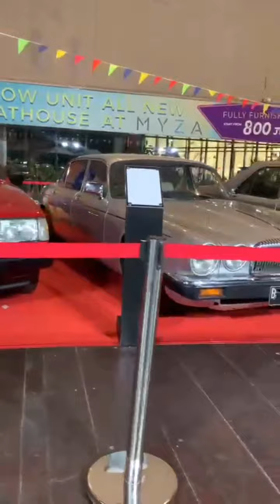PAMERAN MOBIL || BSD CITY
pameran mobil qbig bsd city